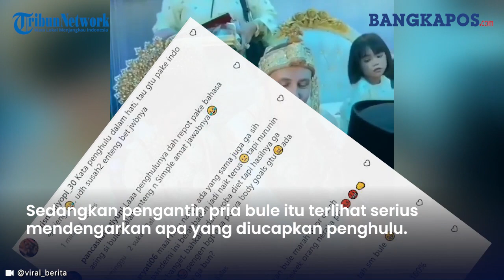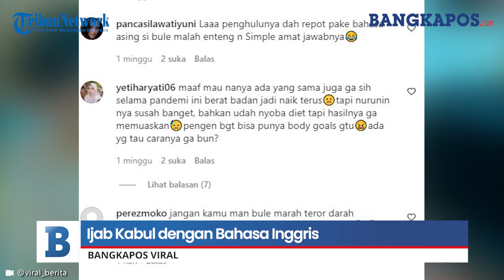Susah-susah Ijab Kabul dengan Bahasa Inggris, Malah Pengantin Bule Jawab Ini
Saat menikahkan sepasang pengantin, seorang penghulu biasanya menggunakan bahasa daerah, Bahasa Indonesia, atau Bahasa Arab.

Tapi penghulu dalam acara pernikahan ini mendadak viral. Pasalnya, penghulu itu menikahkan pengantin dengan menggunakan Bahasa Inggris.

Momen tersebut terlihat dalam video viral yang diunggah oleh akun Instagram @viral_berita.

Terlihat dalam video pengantin pria yang merupakan warga negara asing menikah dengan gadis asal Sulawesi.